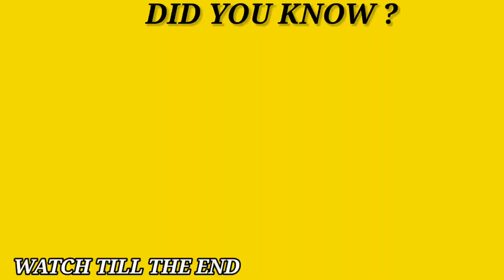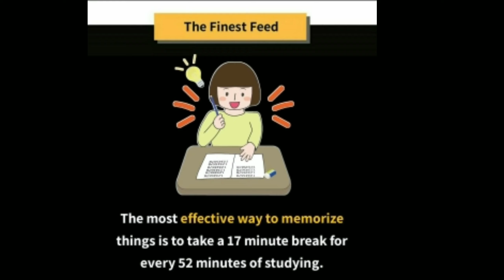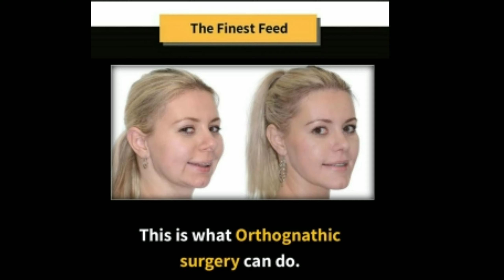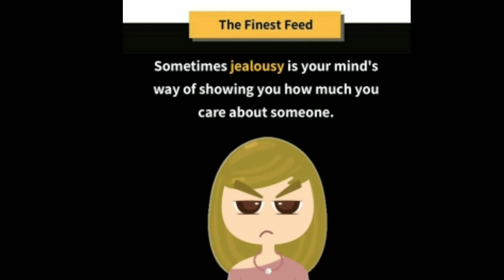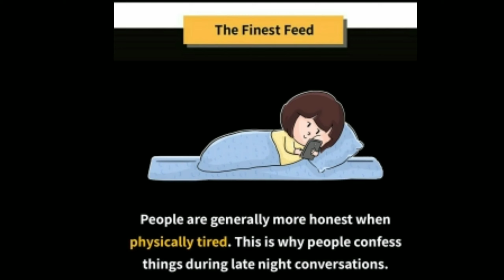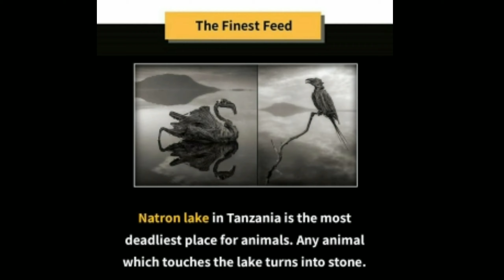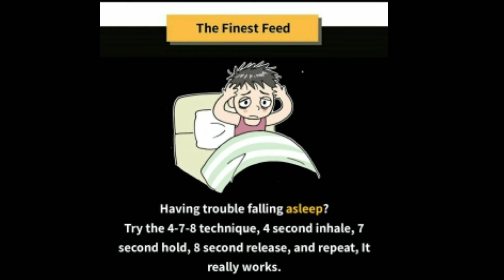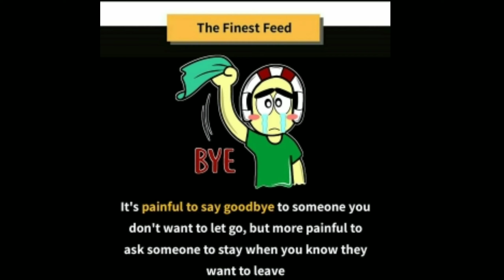Amazing Facts and Sayings you should know || Factology || Educational Facts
Here we upload Amazing , Random Facts and updated Facts